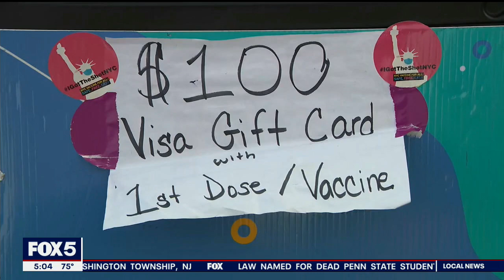CUNY students return to class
Everyone will be required to wear a mask and get tested regularly if they are not vaccinated.